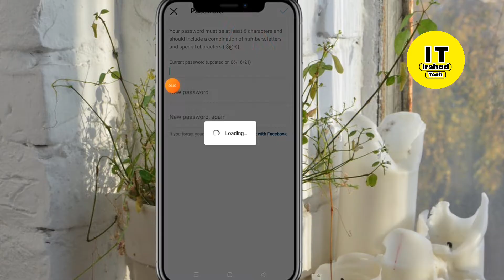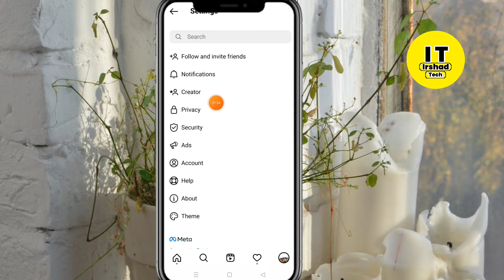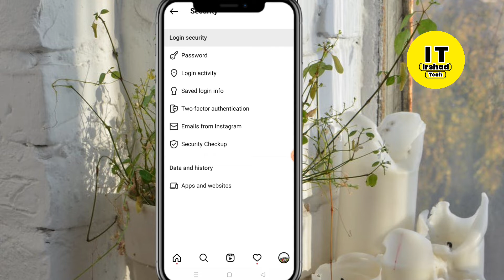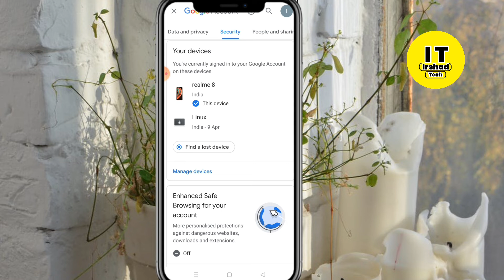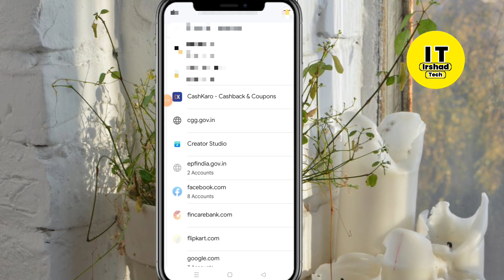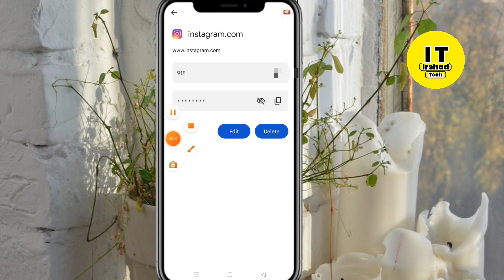Instagram Password Bhul Gaye To Kaise Pata Kare | Instagram Ka Password Kaise Pata Kare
instagram password kaise pata kare bhul gaye to
ig ka password bhul gaye to kya kare
instagram ka password bhul gaye to kya kare,instagram ka password bhul gaye hai to kaise pata kare
how to recover instagram account,how to reset instagram password
how to recover forget instagram password without email
how to recover instagram password without email or phone number
how to recover instagram account without email
instagram password reset,instagram password
recover instagram
reset instagram password
how to recover insta account without phone number
recover instagram password

tags for reference: instagram password bhul gaye to kaise pata kare,

Irshad Tech

recover instagram
reset instagram password